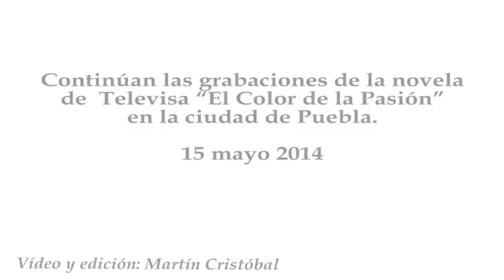Continúan la grabación de la telenovela "El Color de la Pasión" en Puebla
Continúan las grabaciones de la novela de Televisa "El Color de la Pasión" en la ciudad de Puebla.
15 mayo 2014